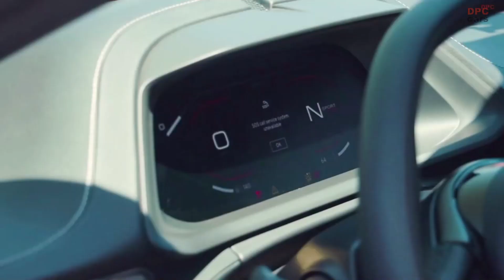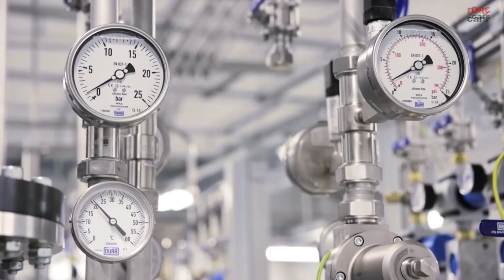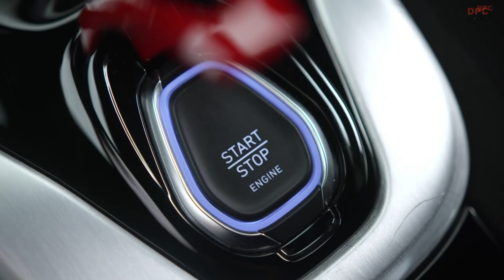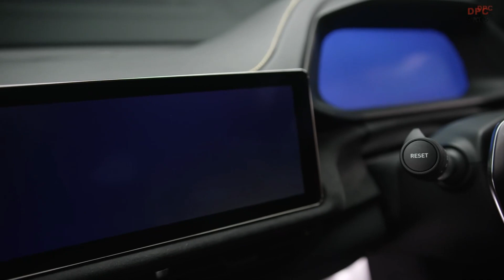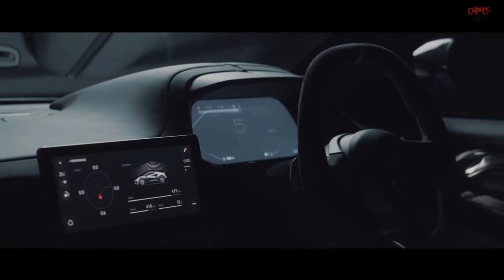Lotus Emira Video Compilation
The Lotus Emira is an all-new mid-engined sports car that perfectly embodies the ongoing transformation of the iconic British sports car manufacturer. Its striking design is delivering exotic supercar appeal in sports car segment, with inspiration from the Lotus Evija hypercar clear in its fluid surfaces and crisp feature lines.

Two petrol engines are available, including a new-to-Lotus 2.0-litre turbocharged ‘i4’ from technical partner AMG as well as the much-loved and characterful 3.5-litre supercharged V6 from the critically acclaimed Evora GT.

A choice of manual, automatic and Dual Clutch Transmission is available, with power output from 360 to 400 hp at launch. All versions will hit 0-62mph (0-100km/h) in less than 4.5 seconds.

The USA is a key market for the Emira as Lotus transforms into a truly global performance car company, and Lotus retailers across the country have already seen strong demand from potential customers.

The Lotus Emira will be joined by the Lotus Evija hypercar and the Radford 62-2 at The Quail: A Motorsport Gathering on Friday 13 August. All three will be part of a press conference held at 9.15am PDT (GMT-8) on the Lotus stand.